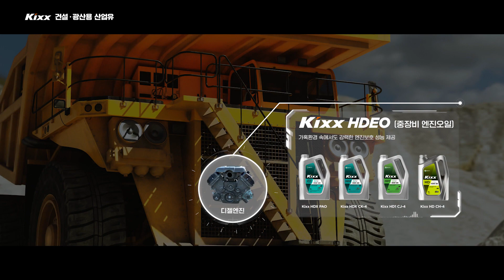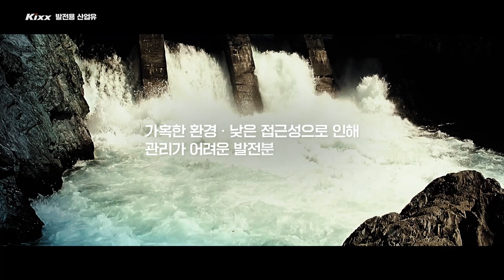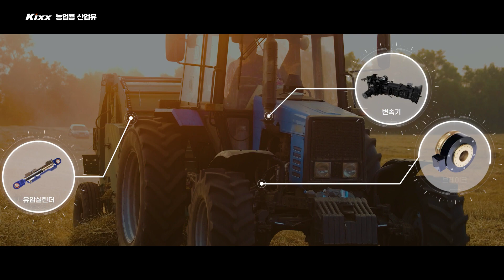한국 최고의 산업용 윤활유 Kixx, 광산 건설 제조 발전 농업에 모두 쓰여요